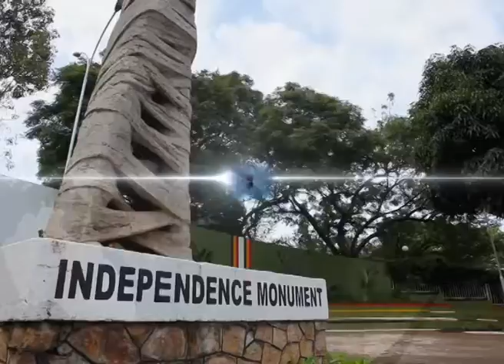TNR Updates: 27th. July. 2016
PUBLIC HOLIDAYS COST URA , CALL FOR HEPATITIS B TESTING, POLICE RELAX OPERATIONS. Hourly news Updates with Amelia Martah Nakitimbo.